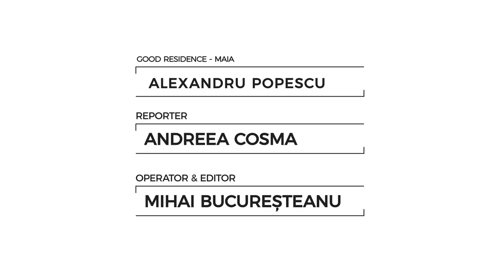Ce spun locatarii despre ansamblurile Good Residence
Portalul de Case si Apartamente Noi